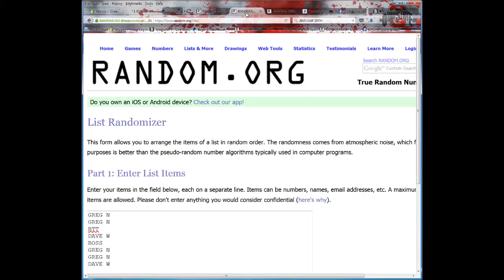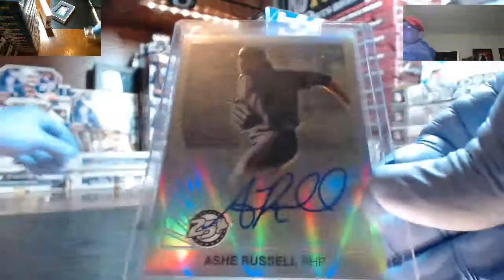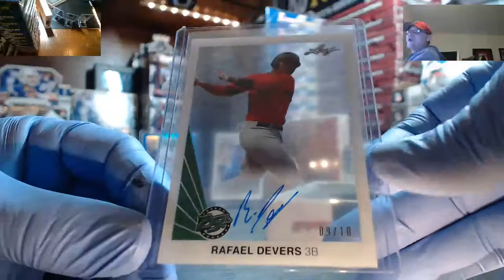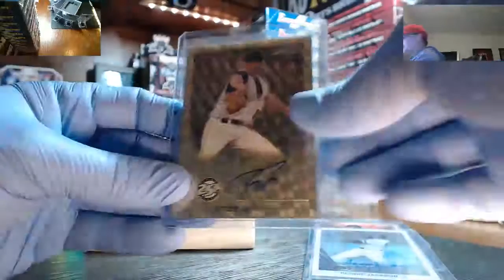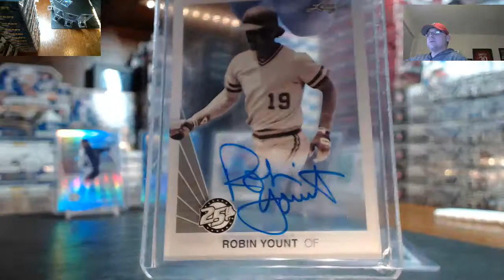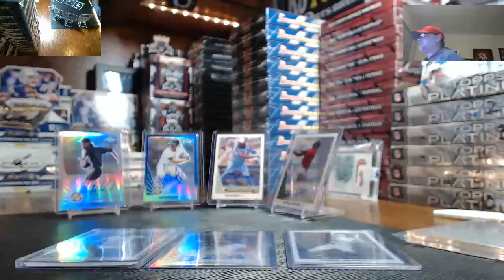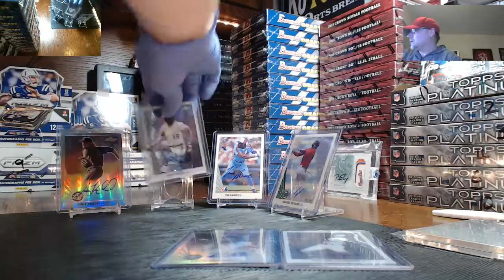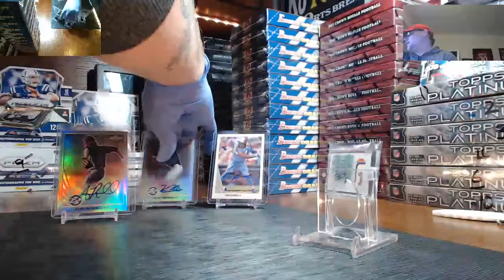My Recording 239